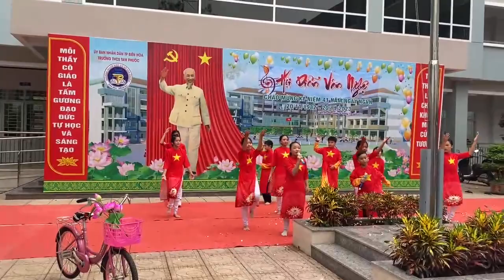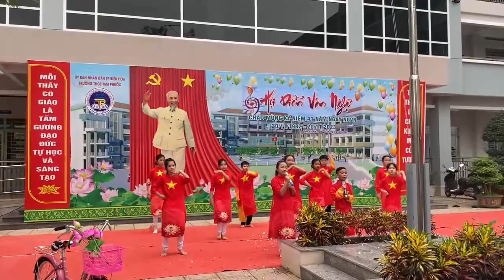Bài dự thi 20/11 của chi đội 6\13